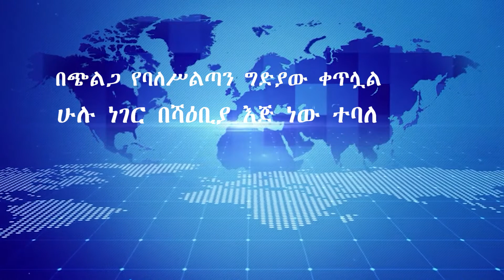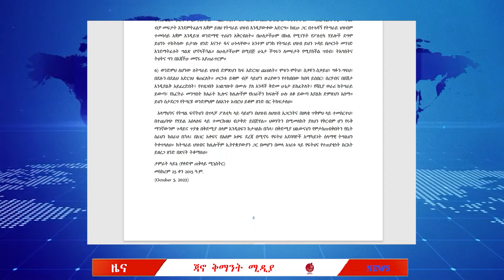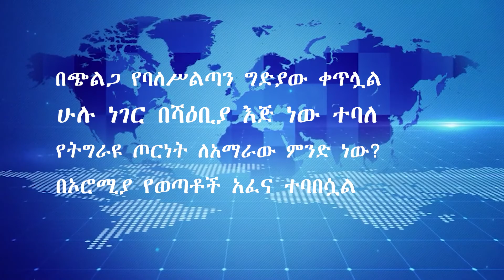ጃቅሚ ዕለታዊ ዘገባ 06/10/2022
በጭልጋ የባለሥልጣን ግድያው ቀጥሏል፣ የትግራዩ ጦርነት ለአማራው ምንድ ነው? ሁሉ ነገር በሻዕቢያ እጅ ነው ተባለ፣ በኦሮሚያ የወጣቶች አፈና ተባበሷል